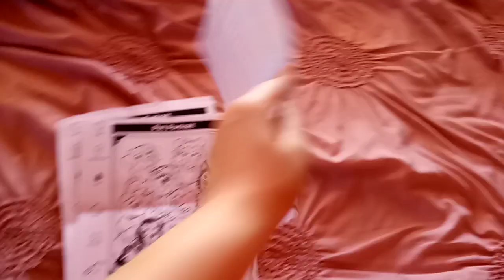What My Brother, Anthony Gave Me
I Am Going To Show You What My Brother, Anthony Gave Me.